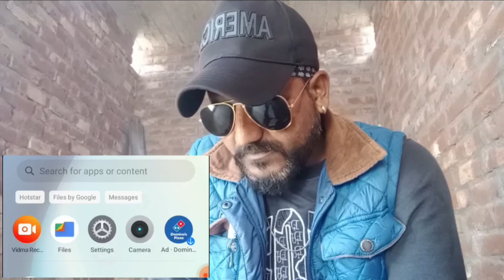Sidhu Moosewale Rebirth Fake ❌ News | ऐसे चैनलो से बचे | जो आपको कुएं का मेंडक बना दे